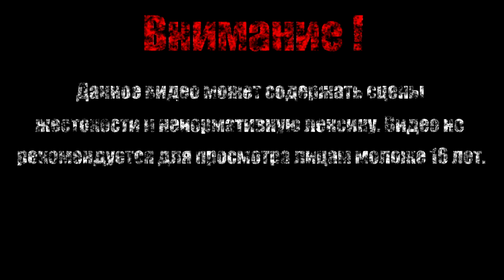ДОЖДЛИВАЯ ПОГОДКА【Mind - Path to Thalamus Enhanced Edition】#3